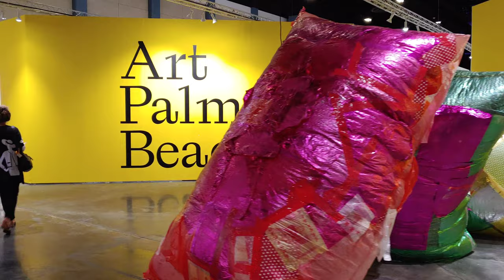Art Palm Beach - 4K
Giant glowing Museum of the Moon made with amazingly detailed images obtained with NASA's Lunar Reconnaissance Orbiter and some more moments from Art Palm Beach first night visit. Recorded and edited with LG V50 camera.

Museum of the Moon is 7 metres in diameter, it features high resolution NASA imagery of the lunar surface. At an approximate scale of 1:500,000, each centimetre of the internally lit spherical sculpture represents 5km of the moon’s surface.